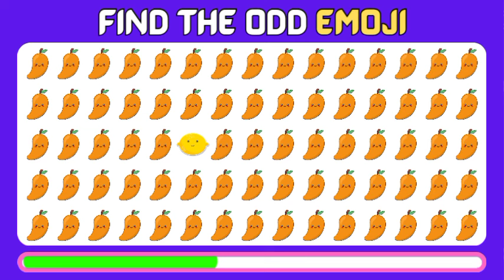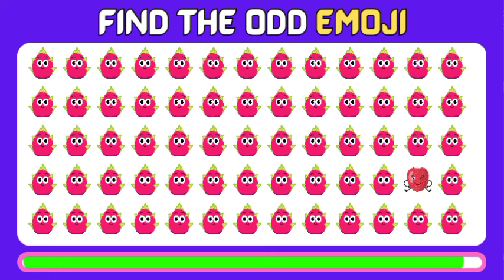Find the Odd One Out - Fruit & Food Edition 🍉🥝🍔 Easy, Medium, Hard - 20 Ultimate Levels Emoji Quiz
Welcome to our emoji challenge! In this video, we present you with a series of emojis, but there's a twist – one emoji is the odd one out! Can you spot it? Test your observation skills and see if you can identify the unique emoji hidden among the rest. From smileys to animals to everyday objects, this fun and interactive puzzle will put your emoji knowledge to the test! Share your answers in the comments below and challenge your friends to see who can solve it first. Let the emoji hunt begin! 🎉🔍🤔